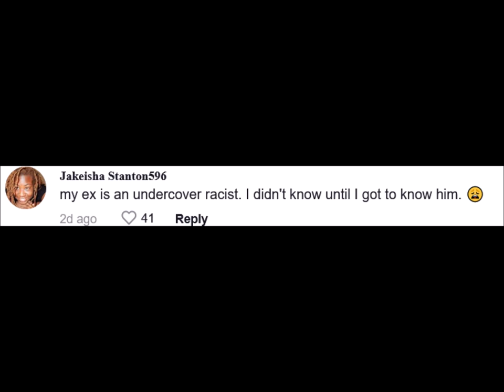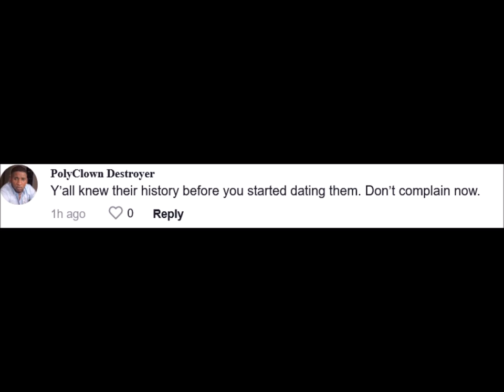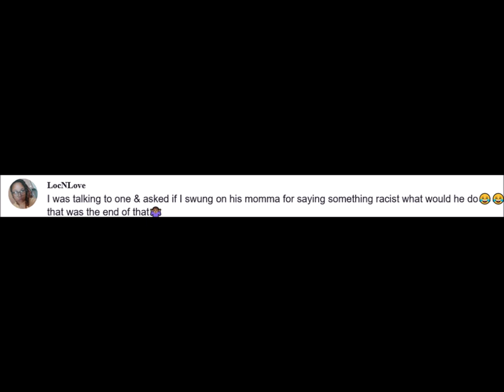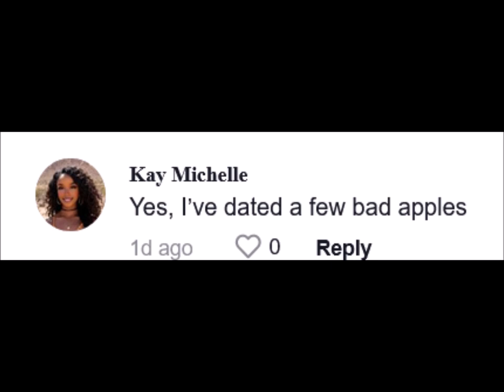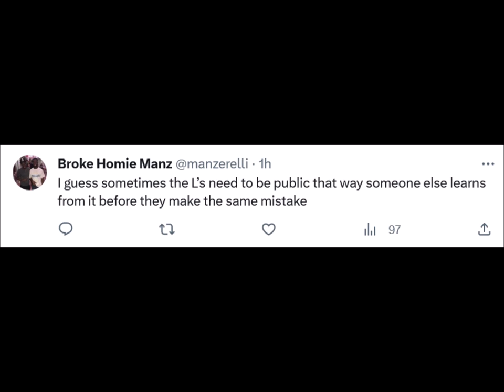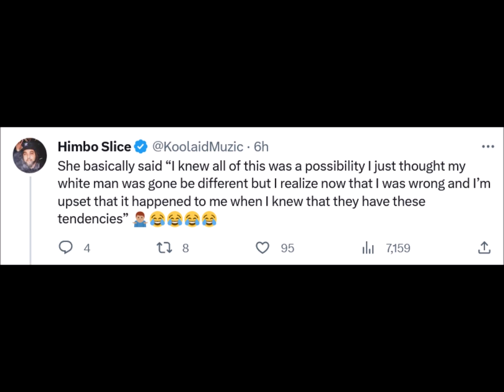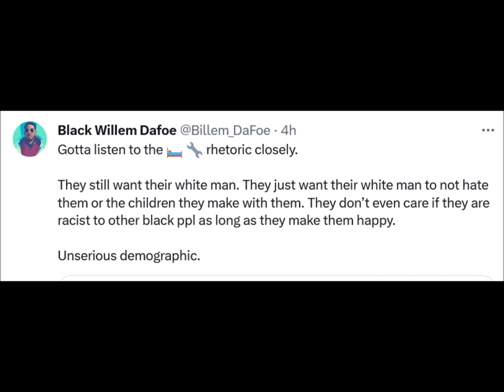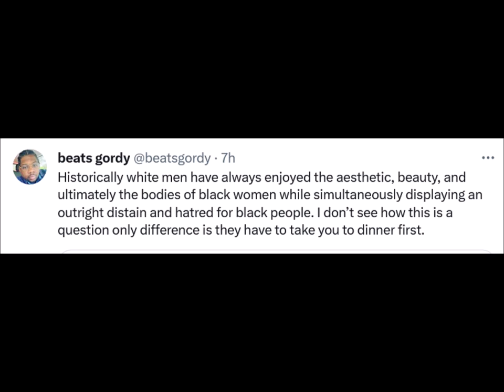The Reason Why Divestors Run Back to Black Men (REACTION)